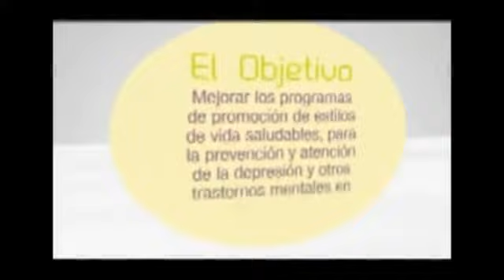Manuela Ramos y el CAPS se unen por la salud mental de las mujeres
La asociación civil Manuela Ramos y el Centro de Atención Psicosocial (CAPS) han unido esfuerzos y conjuntamente llevarán a cabo el proyecto "Promoción de la salud mental de las mujeres: Un requisito para la equidad y el desarrollo humano". El proyecto que cuenta con el financiamiento de la Unión Europea, plantea como metas tratar a mas de 9 mil mujeres con distintos diagnósticos en las regiones de Lima, Junín y Ucayali.